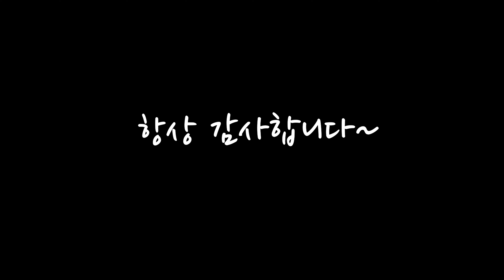내장그래픽 선택방법과 외장그래픽카드와 쉬운 구별법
하드웨어 웬만큼 아시는 분들은 패스하시면 좋을 영상 이구요.
내장그래픽카드와 외장그래픽카드가 아직도 헷갈리시는
분들을 위한 쉽고도 구체적인 영상 입니다.

▶ 카카오ID 주문 : combuycom3332
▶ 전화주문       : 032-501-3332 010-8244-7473